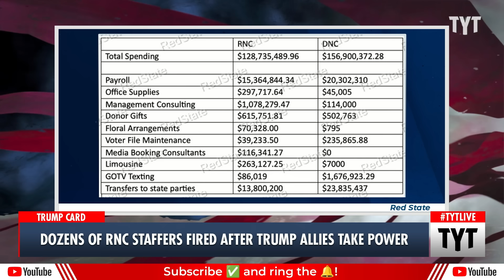Trump Allies CLEAN HOUSE At RNC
Dozens of Republican National Committee staffers were fired in a Donald Trump-led leadership overhaul. Cenk Uygur and Ana Kasparian discuss on The Young Turks. | Your Support is Crucial to the Show

"The new leadership team at the Republican National Committee — picked by former president Donald Trump — started firing dozens of employees days after taking over, according to three people familiar with the firings who spoke on the condition of anonymity because they were not authorized to speak publicly."

240312__TB02RNC